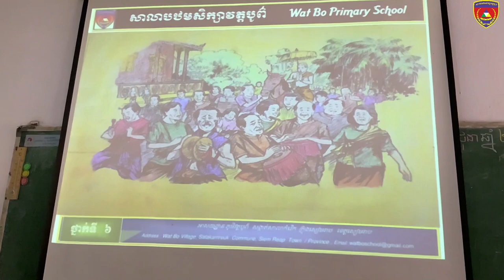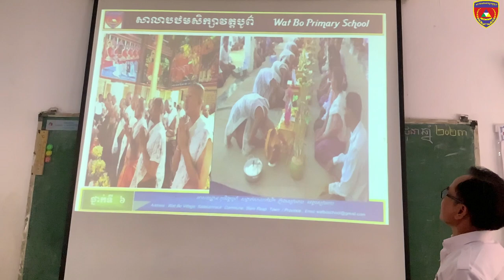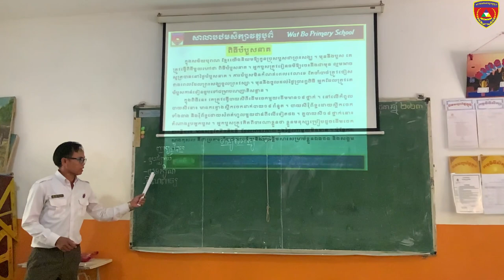សកម្មភាពរៀន និងបង្រៀនសិស្សថ្នាក់ទី៦ ថ្ងៃទី ១៣ ០៦ ២៣